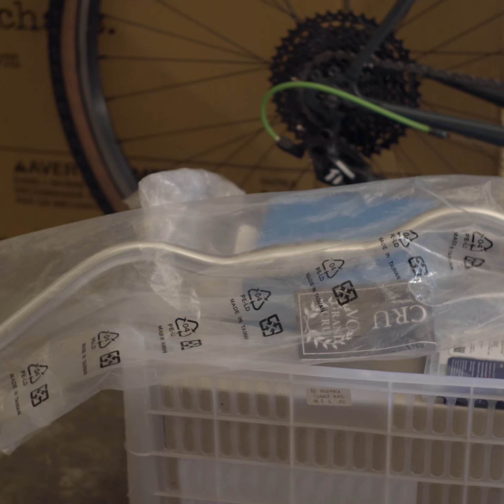Surly Cross-Check Custom Build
newbikeday for Tati!
Watch our 1st EP of the bike builds.

Surly Crosscheck Custom Build.
BlueGreenGray - 46cm
1-1/8 34mm FSA Threadless Headset
Velo Orange Tall Stack Stem - Silver
Velo Orange Handlebar
Shimano Tiagra Lever
Shimano Deore Brakeset
Shimano Deore Crankset 32T
MKS Pedal - Grafight XX
Microshift AdventX 1x11
Ritchey Seatpost
Brooks B17 Saddle
Alex Rims 32h Brakeline
Velo Orange Hubs
Panaracer Tires 700x38c
Oury Grips

Pm us if you need help or want to build your n+1 bike! :)